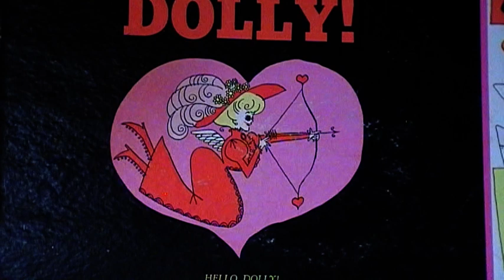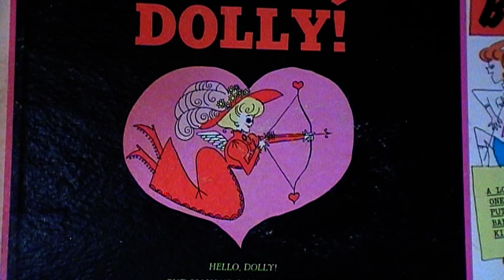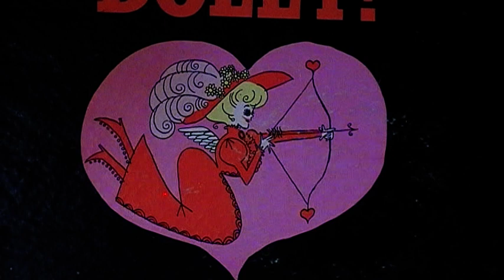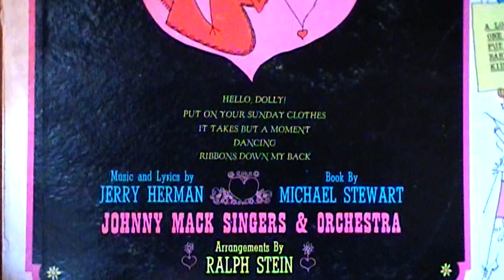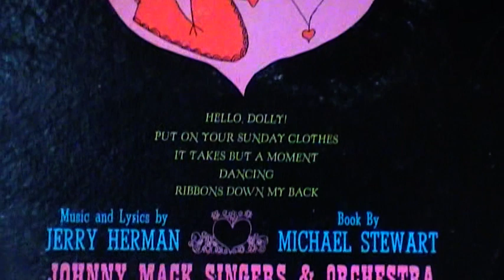P- Hello Dolly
la comédie musicale jouée à Broadway